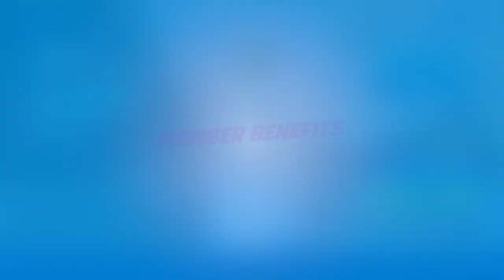Fortnite CREW Pack May 2022 SOUTHPAW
The arms kinda remind me of Samus kind of.
Southpaw is cool, but I def expected Jake Gyllenhaal.